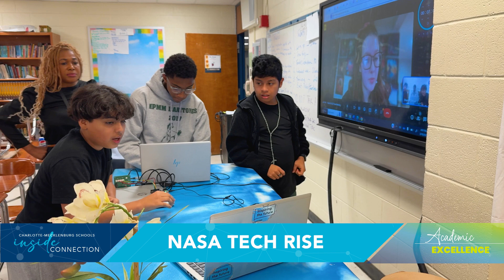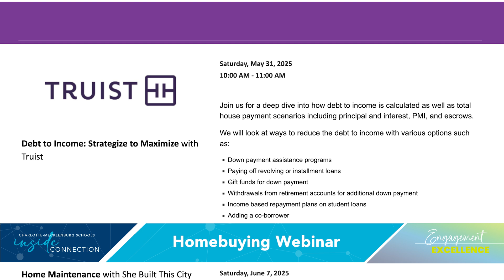CMS Inside Connection May 29, 2025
A student project with NASA, an all-star gala, our flag football champs, a homebuying webinar, and a dinosaur glow gallery are all part of this week’s CMS Inside Connection. Don’t miss it!

Program Transcript:

(SHEA)
Hello and welcome to CMS Inside Connection for Thursday, May 29th.
I’m Shea Heyward, School Social Work Program Coordinator. Thanks for tuning in for a look at things happening around the district.
A radiation-detecting device built by students at Albemarle Road Middle School has been sent to scientists at NASA to be tested during a space flight this summer.
The student’s idea was selected as a winner of the NASA Tech Rise competition earlier this year. They’ve spent the last several weeks building out their project with help from NASA scientists.

(JOHN LUIS RODRIGUEZ VASQUEZ)
Being able to have the experience of working with NASA and everything is just incredible.

(SETH ROBINSON)
I think that this will be a big impact into my actual future.

(JAYLA TROTTER)
To have something that I’ve worked on go to space this summer, I feel like very proud of myself.

(SHEA)
The student’s payload will be returned to them after this summer’s space flight so they can analyze their data.
Excellence among our student athletes was celebrated last week at the CMS All-Star Gala. The black-tie event, which was organized by the Student-Athlete Advisory Council, included a red-carpet, dancing and awards for standout student athletes across all varsity sports.
Students were recognized not only for athletic ability, but also for academics, community service, and leadership.

(ZAHARA MUSHINGE)
This is an amazing event that we put on for student athletes to celebrate them outside of the classroom. A lot of the times we feel like student athletes are overlooked. You know, limited to things like athletics and, you know, just being on the court and stuff like that. But this gala really just gives us the opportunity to highlight what they are beyond the athletic field, highlighting their leadership, their passion, their, athleticism and And just embracing the what it truly means not to just be a student athlete, a student leader within of us.

(SHEA)
Congratulations to all of our athletes for their achievements on and off the field!

(SHEA)
Congratulations to the Palisades Pumas Girls Flag Football team for capturing their second consecutive league championship earlier this month. The championship tournament at Bank of America Stadium marked the end of the fourth year since CMS became the first district in the state to launch a flag football league. Since then, we’ve has been a model for other districts across the state, and a strong advocate for the NCHSAA to adopt flag football as a sanctioned varsity sport.

(ERICIA TURNER)
These girls get to leave Charlotte-Mecklenburg schools and say we were the first to do it. And that is a big deal for these young ladies.

(SHEA)
Congratulations to Dylan Vezendy, a senior at Hough High School, who was surprised earlier this week with a $1,000 scholarship from the Charlotte Knights! The scholarship is awarded to students interested in pursuing a career in STEM.

(DYLAN VEZENDY)
This scholarship is awesome. It's going to help me in my future. I want to go into the engineering field and eventually own a construction company or something along the lines of that.

(SHEA)
A virtual webinar with information for educators interested in homebuying will be held this Saturday, May 31st. The focus will be ways to reduce debt to income. Find out more and register via the At Home in CMS intranet site.

And finally, students at McKee Road Elementary put their artistic stills to work collaboratively to create an “dinosaur glow gallery” for their end-of-year ArtWalk.
They used techniques including paper machè, stamping, printmaking, paper quilling, model clay and more to create the immersive exhibit, and all the work was done during art class time. So cool!

Well, that’s it for us this week. We’ll be back again next week with more news from around the district.

In the meantime, tell your colleagues about Inside Connection.